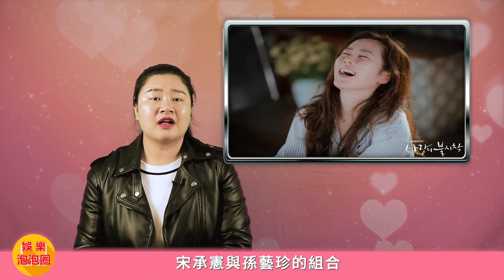細數孫藝珍浪漫愛情影視劇CP組合，PK之後還是和他最有感覺